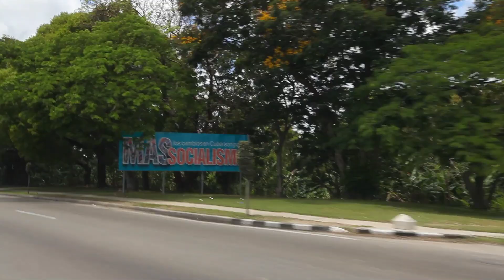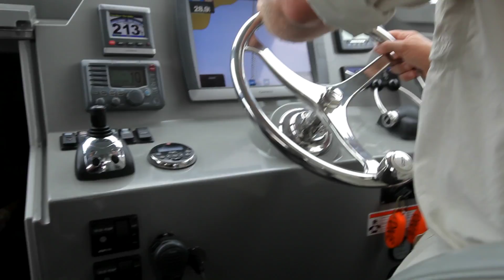Conserving Cuba's Coral Reefs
Cuba's flourishing coral reefs--partially protected by Cold War politics--help regenerate marine life across the Caribbean. In an effort to keep the country's coastal areas intact, the Conservancy led a joint survey expedition to Cuba in 2012.